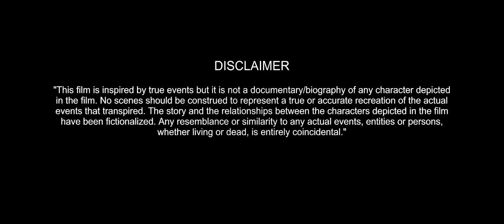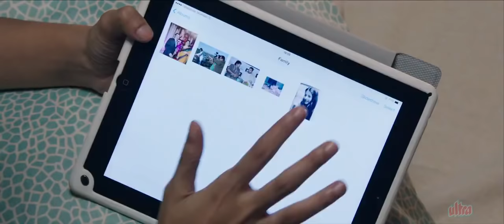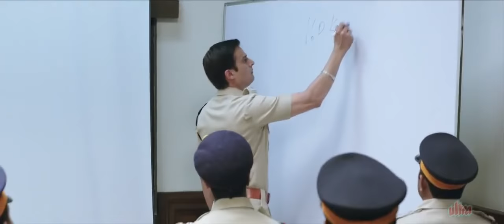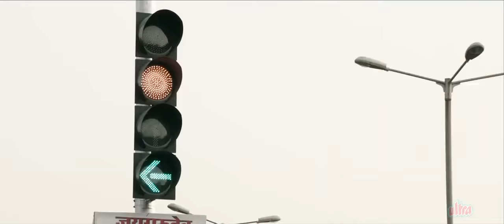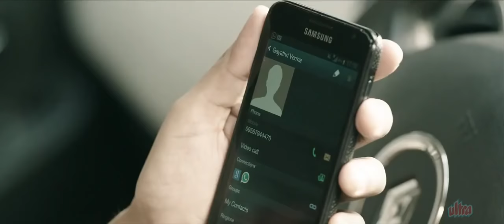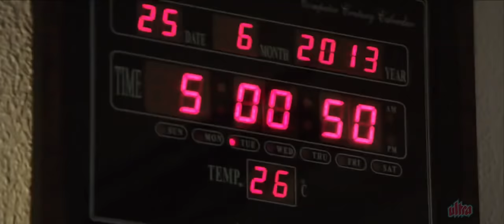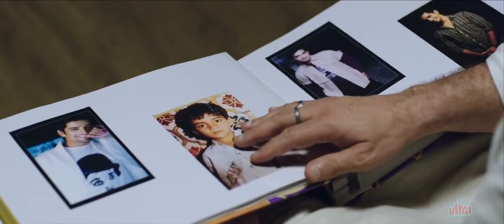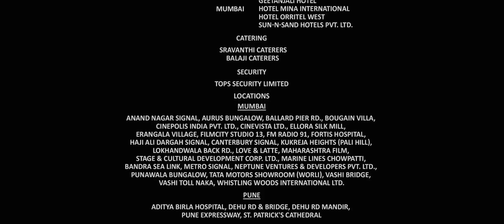Full Hindi Movie | Suspense Thriller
Allowance for reuse is not allowed

Thankyou.